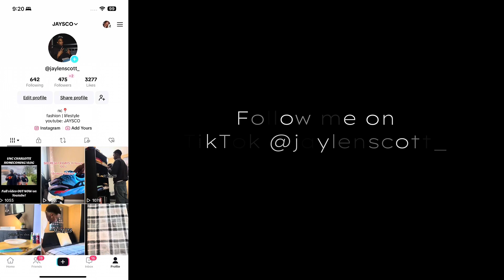I STYLED RANDOM ITEMS IN MY CLOSET!!